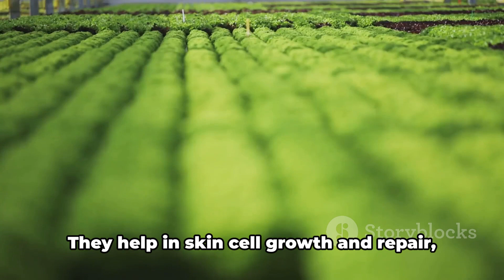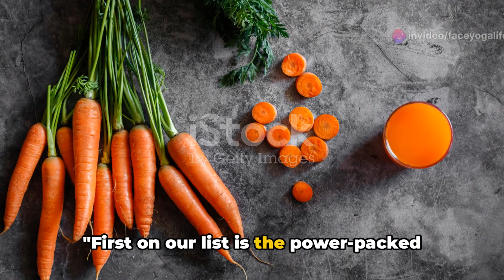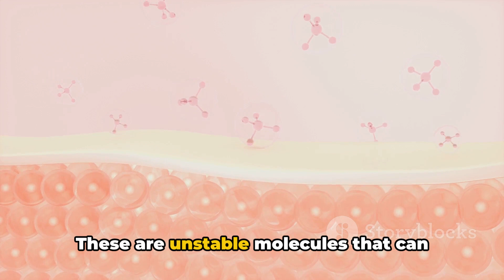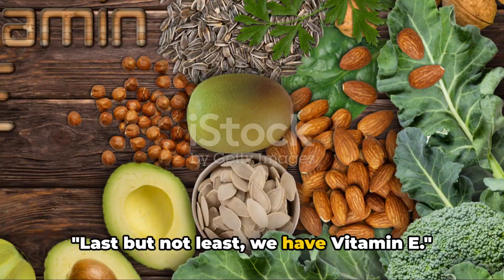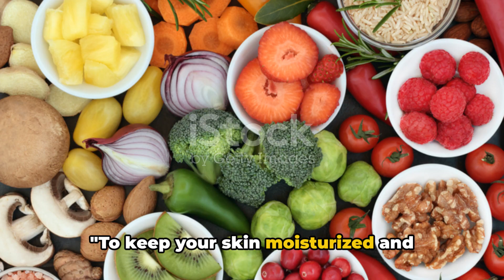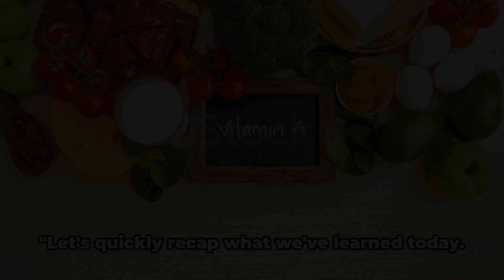Glowing Skin Secrets: Vitamins and Yummy, Healthy Recipes. Food for Young and Beautiful Skin.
Discover the secret to glowing, radiant skin with our comprehensive guide to essential vitamins and nutrients! In this video, we dive into the world of skincare, exploring the key vitamins and minerals that promote a youthful, healthy complexion. From antioxidants that fight free radicals to vitamins that boost collagen production, we cover it all.

Learn about the importance of Vitamin C for brightening your skin and reducing dark spots, and why Vitamin E is a must-have for its powerful anti-aging properties. We'll also discuss the benefits of Vitamin A (Retinol) for skin renewal. These essential nutrients work together to give you that enviable glow.
Join us as we break down the science behind these essential vitamins for glowing skin and show you how to make these smoothies at home. Get ready to glow from the inside out!

To make it easy for you to incorporate these skin-loving vitamins into your diet, we share three delicious smoothie recipes that are packed with everything your skin needs. These smoothies are not only nutritious but also incredibly easy to make, perfect for a quick breakfast or a refreshing snack.